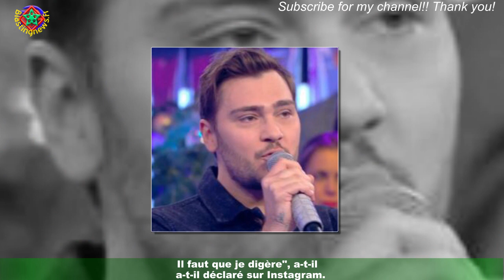« Il faut que je digère »: Gwendal Marimoutou bouleversé avoir témoigné au procès de Stéphane Métro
Ce sont des blessures qui prendront du temps à cicatriser. Ce lundi 5 décembre,nos confrères de Libération ont publié une enquête concernant Stéphane Métro, ex-coach de The Voice Kids,qui est accusé de pédocriminalité par plusieurs personnes. Parmi ses victimes présumées figure Gwendal Marimoutou,